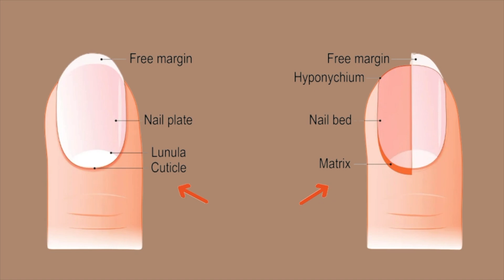۴ عامل پنهان که باعث رشد سریع و تقویت ناخن‌ها می‌شوند!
سلام، به کانال من "شناخت پوست با آتوسا" خوش اومدین. من آتوسا هستم و در رشته "سکین تراپی" در دانشگاه "د هگ" هلند تحصیل کردم. من یک تراپیست یا درمانگر پوست هستم و در کانالم تلاش میکنم مطالب مفید مربوط به پوست و با منبع معتبر رو به زبان ساده براتون بیان کنم. این سی و ششمین ویدیوی بلند من هست راجع به آناتومی ناخن و عواملی که باعث رشد و تقویت ناخن ها میشن. اگر میخواین پوستتون (و ناخنتون) رو بیشتر و بهتر بشناسین، با کانال من همراه بشین و منتظر ویدیوهای هفتگی من باشین. ممنون از حمایتتون 😊

لینک های زیر افیلیت هستن. خرید این محصولات برای شما عزیزان هیچ هزینه اضافی نداره ولی اینجوری شما از کانال من حمایت میکنین. ممنونم.

لینک دستکش UV